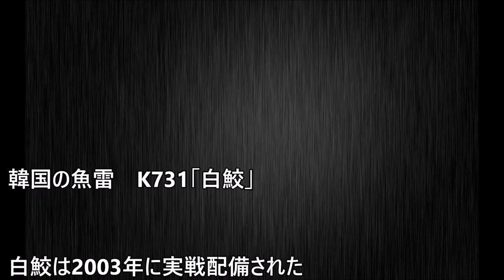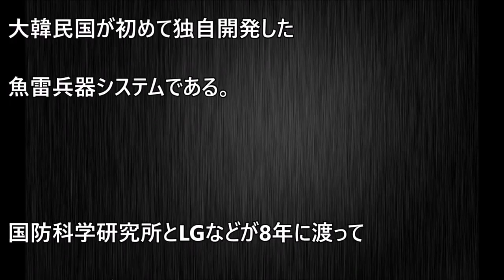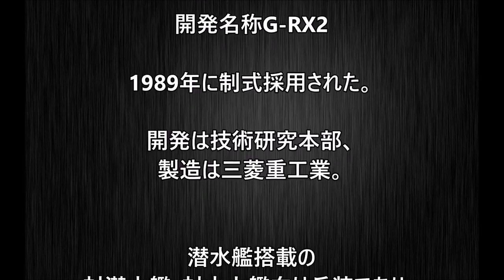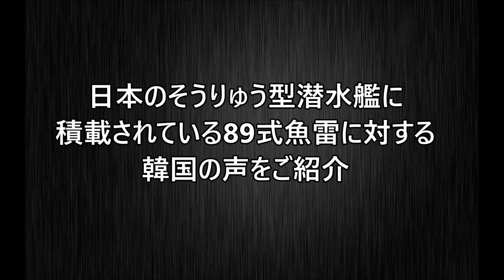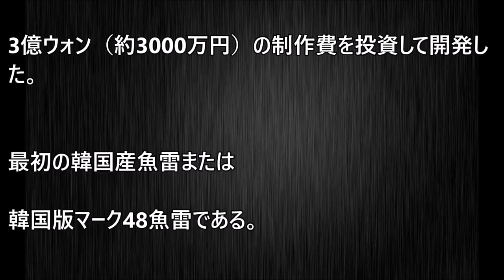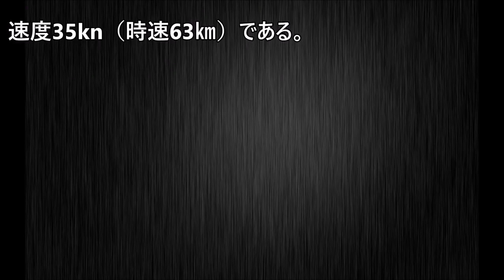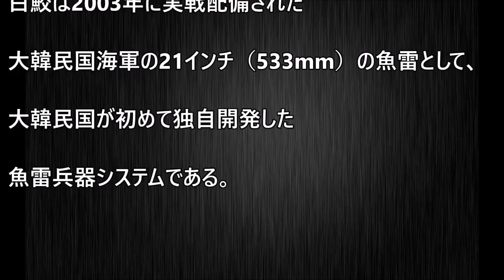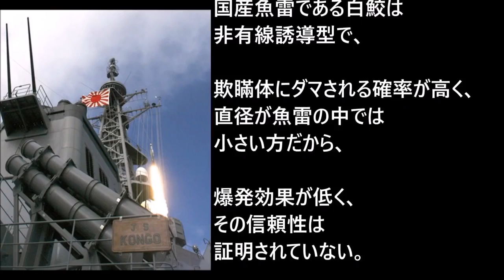【海上自衛隊】中国が恐れる日本の潜水艦 ｢そうりゅう級｣ 日本独自の技術に中国が震撼 「中国の恐怖」これが日本の最強潜水艦だ！...強すぎるから！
【海上自衛隊】中国が恐れる日本の潜水艦 ｢そうりゅう級｣ 日本独自の技術に中国が震撼 「中国の恐怖」これが日本の最強潜水艦だ！.強す.